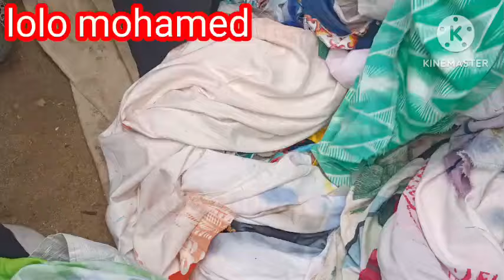🧚 قماش فسكوز ب15ج😱 عند حسين في سوق التلات ام المصريين